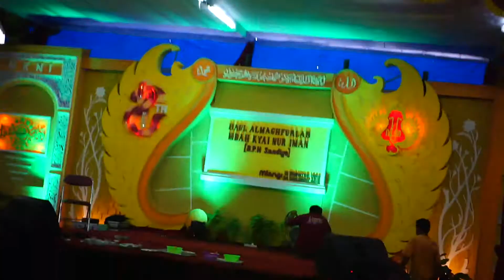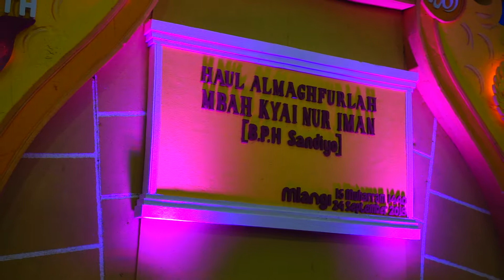PRA HAUL MBAH KYAI NUR IMAN KE 29 (PADAT MERAYAP)